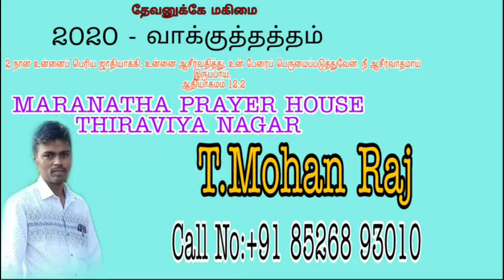Sunday Service Live (15/03/2020) // Song Time : Bro.Mohan Raj // MARANATHA PRAYER HOUSE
MARANATHA PRAYER HOUSE
THIRAVIYA NAGAR

Song Time
            Bro.Mohan Raj